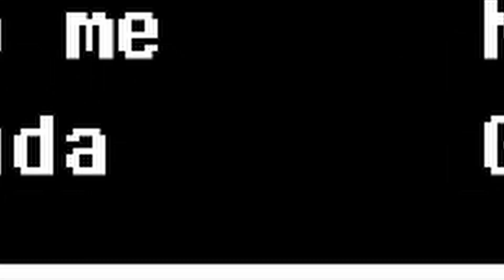La Dislexia Me Consume 😵‍💫